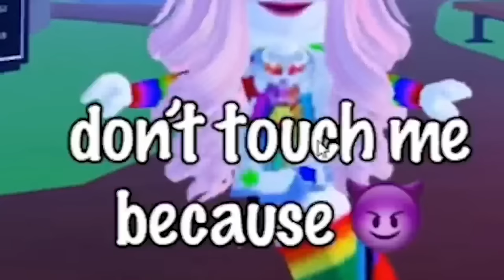Why I DELETED Roblox TikTok...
Reacting to Roblox TikTok Cringe...